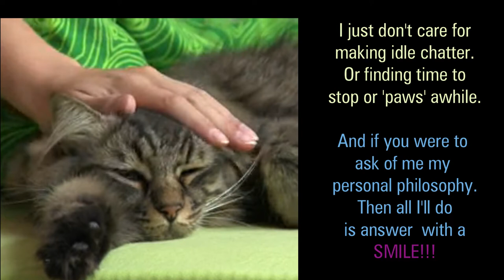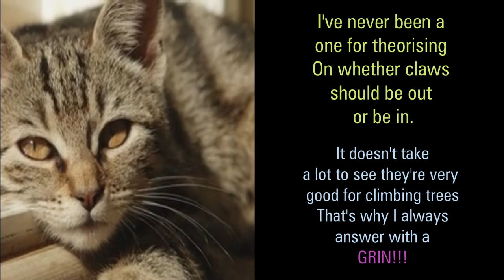WITH A SMILE! (from Alice in Winterland)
One on the originalsongs I wrote for the Cheshire cat in my Christmas/Winter stage musical I've called 'Alice in Winterland' Full details of this family orientated show are on my Tyne Music

Arranged & performed in the Tyne Music Studios

FOLLOW ME FOR LINKS